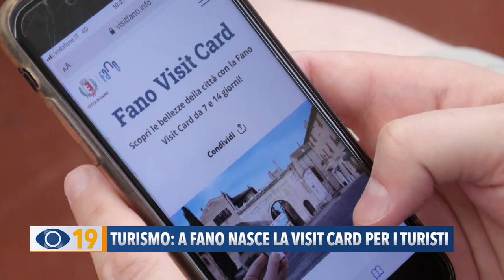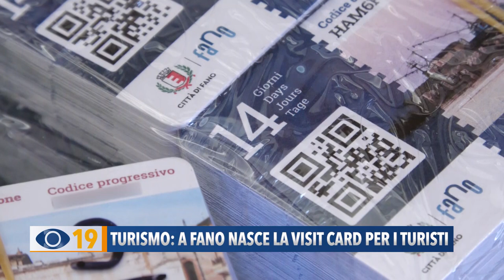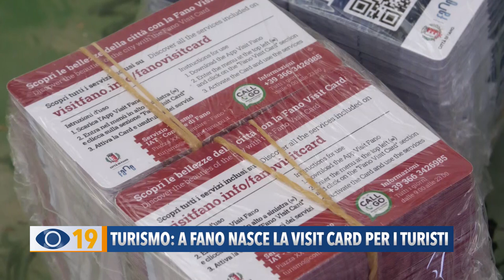A Fano nasce la 'Visit Card' per i turisti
Fano Visit Card è diventata realtà. Il Comune ha infatti lanciato la carta dei servizi riservata ai turisti, con la quale sarà possibile usufruire di agevolazioni, muoversi tranquillamente all’interno della città e scoprire le sue bellezze in tutta comodità. Un'iniziativa che qualifica l’accoglienza fanese.